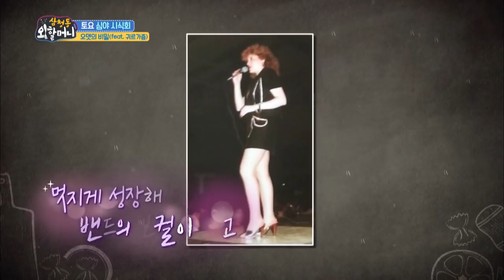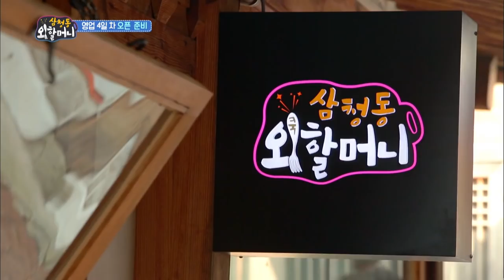Grandma's Restaurant in Samcheong-dong | 삼청동 외할머니 EP.5 - Part.1 [SUB : ENG / 2019.02.04]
▶Granma's Restaurant in Samcheong-dong | 삼청동 외할머니 EP.5
- The rivals of the century! Tinga de res prepared by Odette from Mexico and pollo con palmito prepared by Violetta from Costa Rica! The employees are just out of it at the flooding customers. Will they be able to sell everything out?